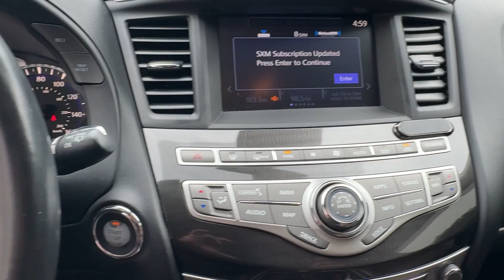2019 INFINITI QX60 LUXE FL Orlando, Sanford, Oviedo, Altamonte Springs, Apopka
Pre-Owned 2019 INFINITI QX60 LUXE available at Sanford Infiniti located in 995 Rinehart Rd, Sanford, FL, 32771. Servicing the Orlando, Sanford, Oviedo, Altamonte Springs, Apopka area.

Your next car could be the  2019  INFINITI QX60.  Take a moment to view this family-friendly Infiniti QX60, the premium, 3-row luxury SUV that prioritizes comfort, safety, and performance so you can make the most of your time on the road.  The following are some of this vehicles highlighted options: Heated Steering Wheel
, Pre-Collision System, Keyless Entry, Sun/Moonroof, All Wheel Drive, Fog Lamps, Power Liftgate, Power Passenger Seat, Premium Sound System, Heated Mirrors. Don't hold back. Get the luxury you've always wanted in this QX60. Our team will give you an outstanding test drive experience. Stop in today!